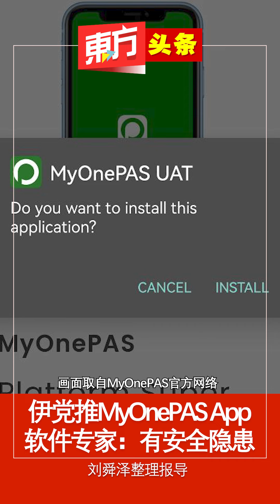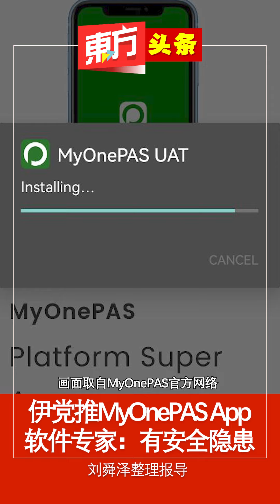伊党推MyOnePAS App 软件专家：有安全隐患【东方头条】2023-10-27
伊斯兰党近日推介MyOnePAS手机应用程式，实现该党管理与治理数码化的议程，但软件专家指出，该程式绕过了安全协议，用户遇到恶意软体或是其他危险软体的风险更大。

软件专家对伊党所推出这款应用程序的安全问题表示担忧；因为目前该应用程序无法在任何平台上下载，而是以Android 软体包套件（APK）的形式从单一网站下载。

根据网络安全公司诺文CS（Novem CS）的执行长T姆鲁加森表示，那些没有通过从 Google Play Store 或 Apple App Store等平台下载的应用程式，会带来重大风险。

另一方面，软件工程师L拉惹则建议用户暂时不要下载该应用程序，因为该应用程式存在极高的安全风险。